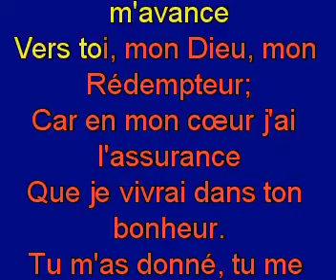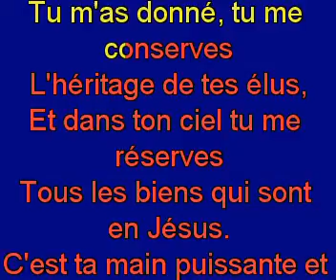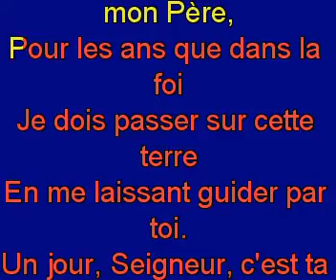Une année encore est finie